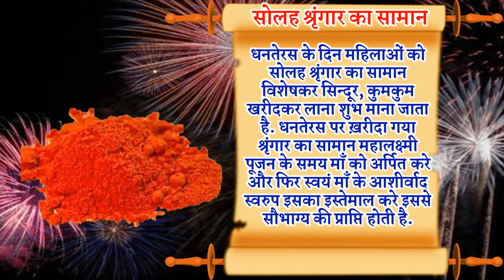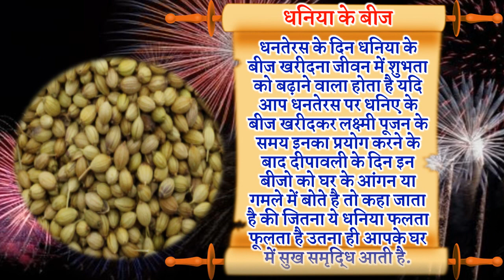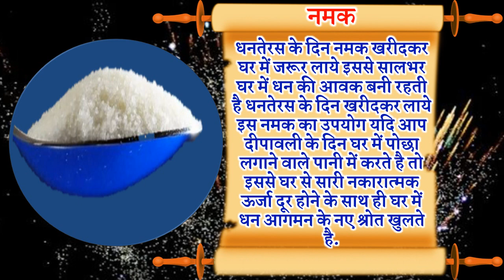धनतेरस से पहले घर ले आये 5 रूपये की ये 1 चीज सालभर बरसेगा पैसा | Dhanteras Kab Hai 2022 Date Time